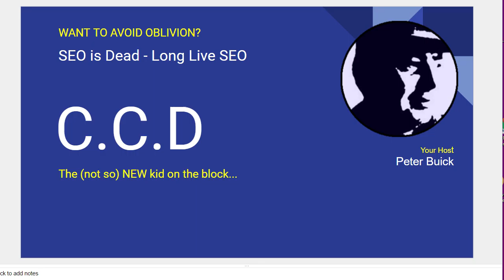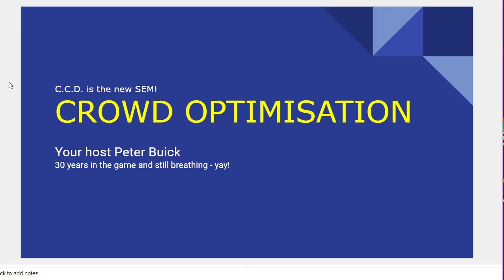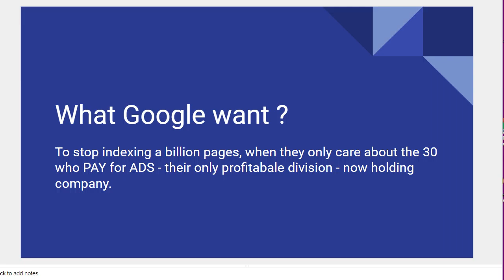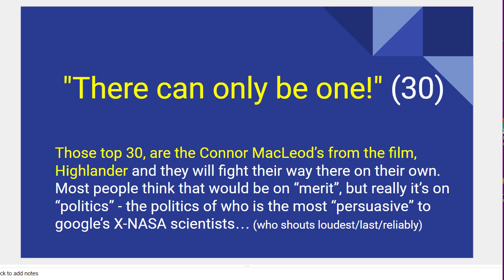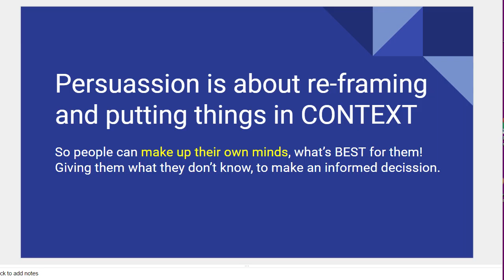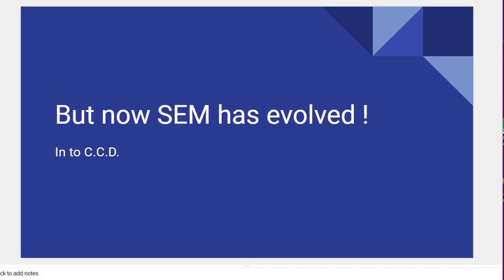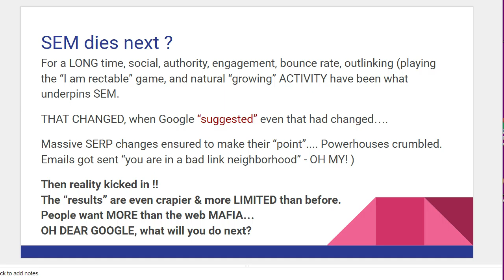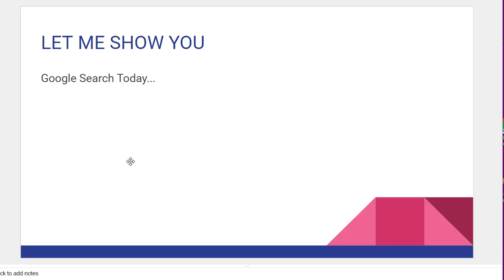CCD ROCKS - SEO is dead - long live SEO - part 1 of 4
How to promote the content you may not even know you have, in a way you wont believe...

SEO is dead - long live SEO - part 1 of 4

in part 1, I challenge the myths about SEO and introduce you to the new kid on the block - CCD.